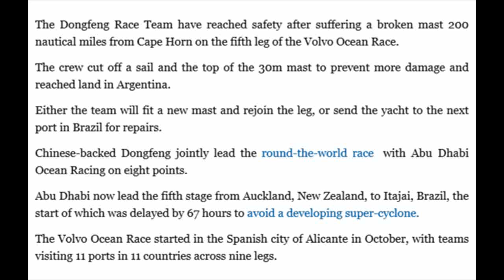Volvo Ocean Race, Dongfeng reach safety with broken mast